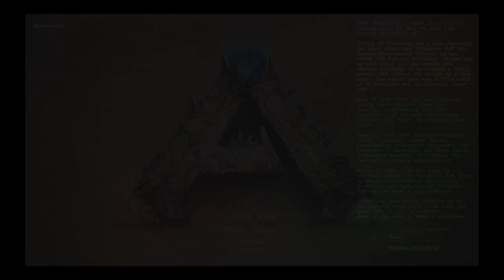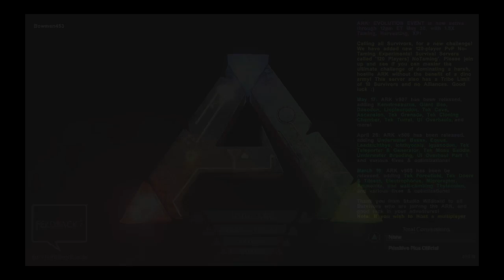ARK Randomness (Cheats)